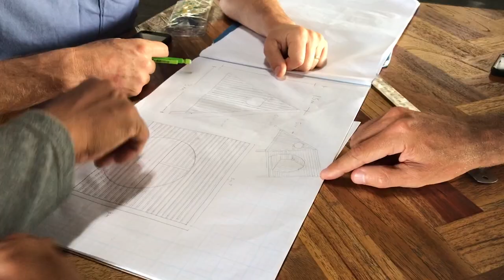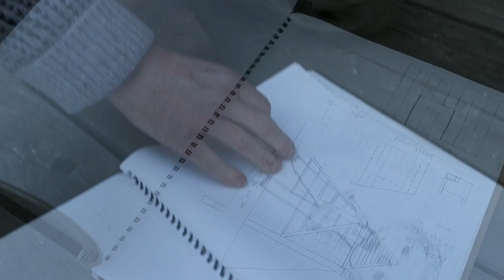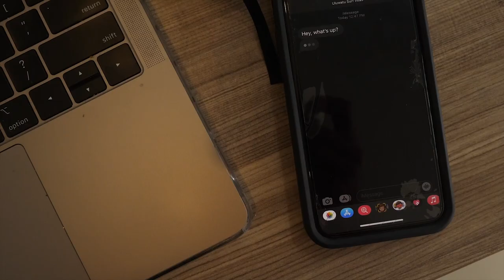Reclaimed Timber & The Jay Nelson House at USV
Artist and surfer Jay Nelson is known for his incredible makings with wood; ranging from treehouses, to imaginative boats, scooters and mobile campers. Jay is from San Francisco and while here in Uluwatu surfing with Tim Russo, he met our master carpenter Triono from the famous woodworking village of Jepara. They teamed up to create our newest addition to the USV residences. Sharing a love for the character and history of wood salvaged from centuries old forgoten structures, they built a 100% reclaimed timber villa using teak and ironwood without any concrete or steel in the structure.

Footage by: Timmy Toes, Nathan Lawrence, Scotty Hammonds and Adam Harteau
Edit by: Timmy Toes